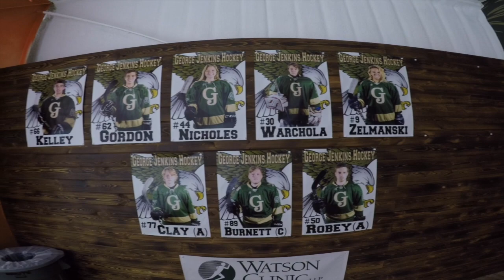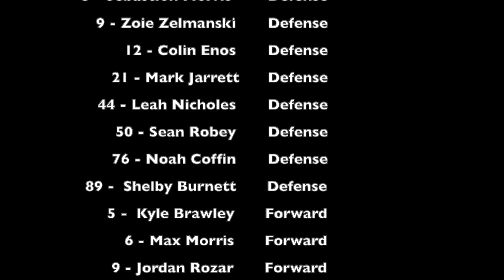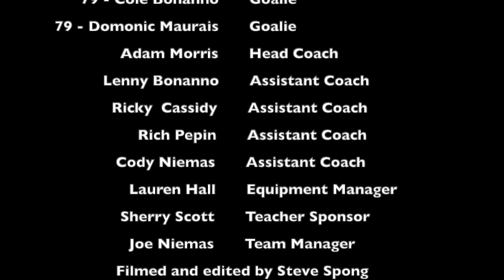George Jenkins High School Hockey Club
George Jenkins High School Varsity hockey.  Game against Bloomingdale High School.